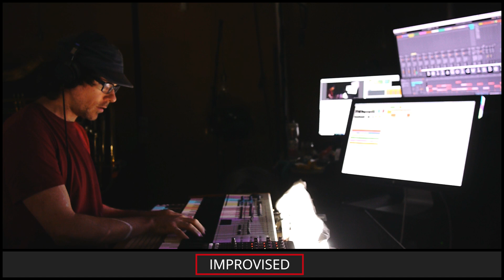ETC KID • Building Generations • Improvised on 2019-04-22 (#8)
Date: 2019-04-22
Virtual Tour: Slow Motion Swans (named by HaveHearts)
Virtual Venue: In the Near Past (named by explodedsoda)
Song Title: Building Generations (named by marsbleeeh)
ETC KID: Bull's Horn and Keyboards

BPM: 102.3 (brooms17)

Key: G- (Giacomo_Dynamite)

Mode: Dorian (ElectricBlue7331)

Drum loops: (ClaraBowBunny), (BellaGoldwin)

Melody: (DanDizz)

Drumkit: Paris House Remix V2 [SAA] (megdynamic)

Sounds: Dark Vibes [LOF] (brooms17), Alone at the Jamboree [AAJ] (explodedsoda), Filter Bubble [PB] (allegra029), Chamber Male Ensemble [DCD] (DevilsNestKimblee), Nylon Fingered Guitar [EHE] (Blackout883Tv), Caribbean Steel Drums [UFD] (harkusda)

Drum fills: 'Marshmellow_Peeps' (dugDbug), (Giacomo_Dynamite), (Giacomo_Dynamite), (Giacomo_Dynamite), (NinjaFleas), (Subaquinal), (Subaquinal), 'P10i' (explodedsoda), 'IsK8' (explodedsoda), 'The_Tip_Jar' (dugDbug)

Light show(s) incorporated visuals and effects from the following sources/creators:

ETC KID, beeple, Volumetricks, Vj Catmac, Cycling '74 (Rhythmized by ETC), Mantissa, and Switzon S. Wigfall, III